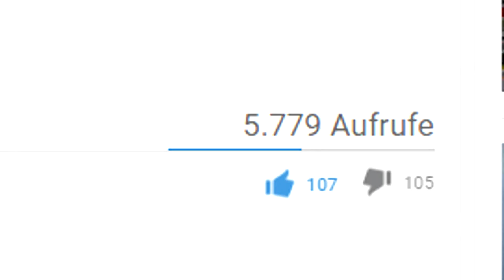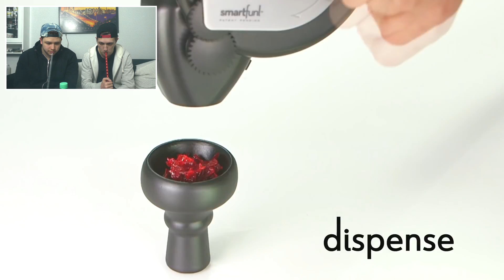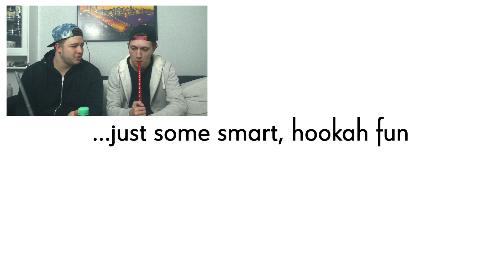DER NEUE TABAK SPENDER! Smartfunl™ – REACTION | Aykut Hookah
Introbeat: Essem_-_The_Infected_

ShishaLove ShishaLoveYT Aykut Hookah 2017